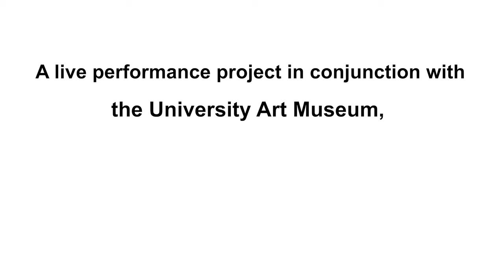Reading of Lenka Clayton MOTHERS' DAYS Part III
Final part of three segments from the live reading of Lenka Clayton MOTHERS’ DAYS book conducted on April 25th, 2020 in conjunction with the University Art Museum exhibition, Labor: Motherhood & Art in 2020.

For this live event the University Art Museum asked you to join us in the live online reading of Lenka Clayton’s Artist Book Mothers’ Days, a 388-page book, published by An Artist Residency in Motherhood especially for Labor: Motherhood & Art in 2020. For this event, fifteen volunteer readers read aloud from the book to create a collective chorus of the daily lives of mothers from around the world. The UAM hopes you enjoy listening to and watching the recorded reading of this interactive event.